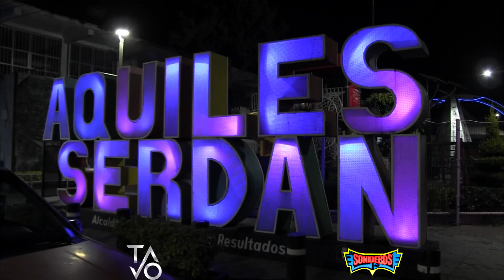🐻Sonido Estrellas de Colombia🌕Pista Aquiles Serdán, Alcaldía Venustiano Carranza🔥Miércoles Sonidero🔥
🎭Los espacios Públicos en la CDMX🌞son recuperados por los ciudadanos🌎transformándolos en centros de diversión y cultura ✨en la Colonia Aquiles Serdán🎈los Miércoles es sonidero en la Plaza después de la misa de 5pm🎢inicia el guateque con el anfitrión Sonido ESTRELLAS DE COLOMBIA🎆que para iniciar con pie derecho el 2023 llevo de invitado desde la Romero Rubio🎈SONIDO CANDELA🥳dj Woody mix🤠 un evento familiar donde poco a poco los vecinos llegaron a disfrutar la música a decibeles moderados donde los niños sin ningún problema podían estar jugando mientras sus padres bailando🎈🎹AquilesSerdan